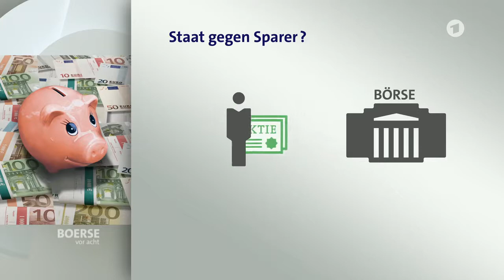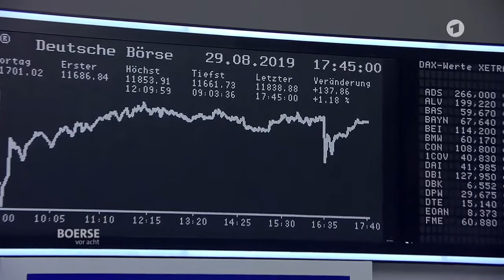Börse vor acht - Staat gegen Sparer?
Wer für die Altersvorsorge an den Kapitalmarkt geht - und damit ins Risiko - muss neben Gebühren für Finanzprodukte auch den Staat auf der Rechnung haben. Denn dieser will an den Gewinnen teilhaben, an den Verlusten künftig aber nicht mehr. Erstaunlich! Internationale Konzerne kommen bei den Steuern besser weg.